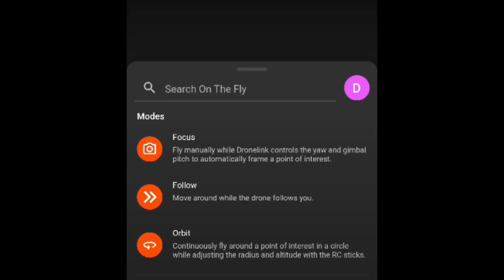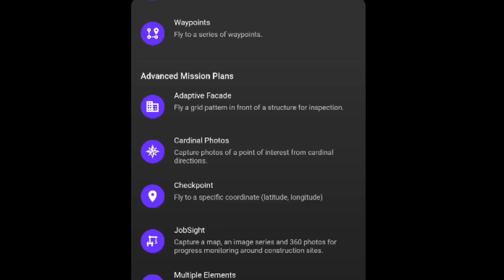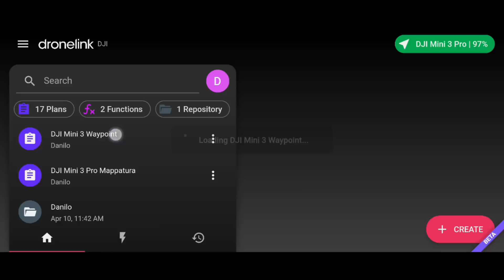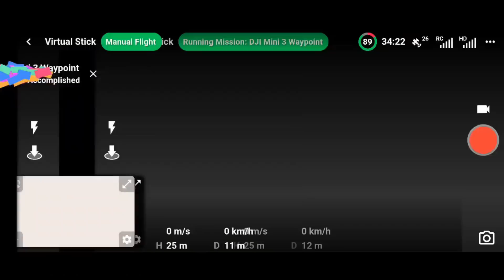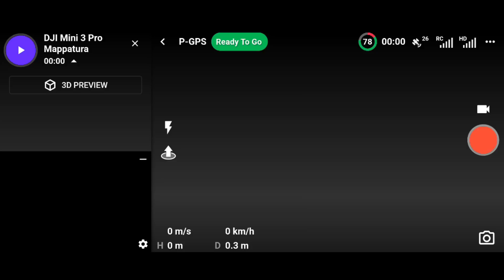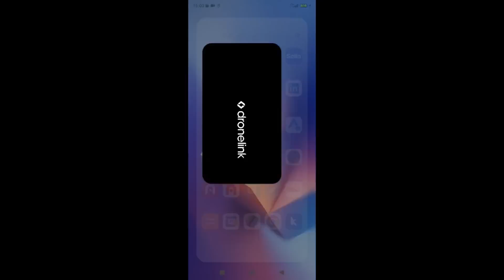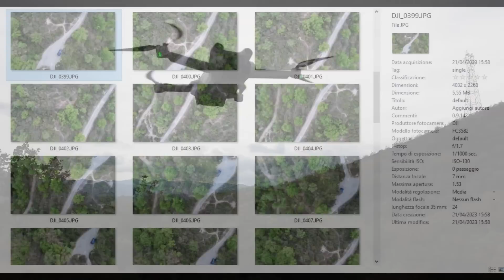FUNZIONA! DJI MINI 3 PRO diventa un drone da Fotogrammetria con Dronelink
Miglioramenti continui con gli aggiornamenti in beta dell'app Dronelink che trasforma il DJI MINI 3 PRO e il DJI MINI 3 in un drone da fotogrammetria, volo a waypoint e altre missioni professionali automatiche. Molto utile in città grazie alle agevolazioni normative dei droni che pesano meno di 250 grammi. Verificare sempre le zone geografiche UAS su d-flight
ATTENZIONE: Dronelink per il Mini 3 Pro non funziona sul DJI RC, serve il radiocomando normale oppure il DJI RC PRO.
🛒DJI MINI 3 PRO
🛒 DJI MINI 3